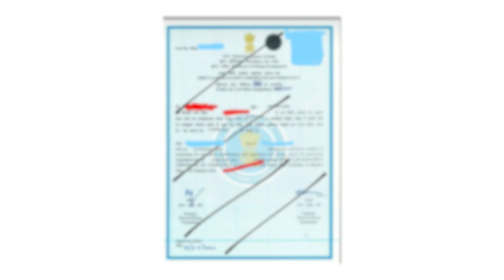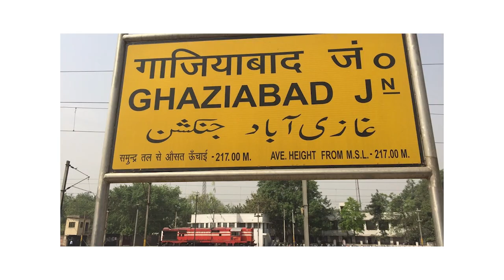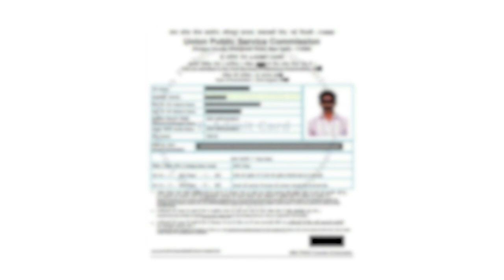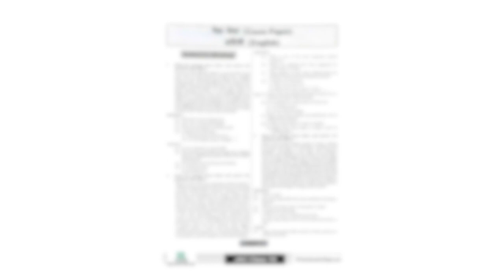DGMS Notification December 19 to 23, 2021| I & II class Manager certificate exam details | Telugu -1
Hello Mining Mates.!

In this Channel we are going give the complete information about the DGMS examinations, Mining related topics.